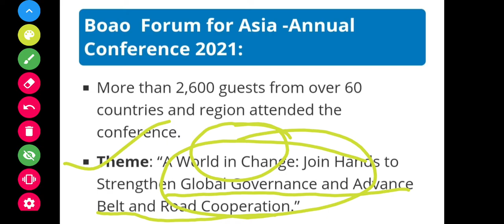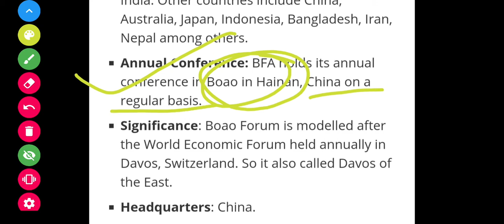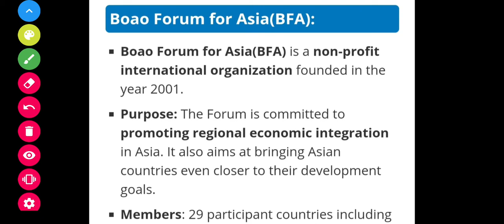Boao Forum for Asia. BFA. UPSC IAS.